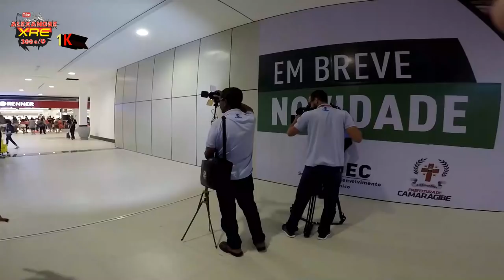Camará Shopping inauguração 02/05/2018 -XRE300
Fui conferir o primeiro shopping center da minha cidade Camaragibe o qual abriu suas portas hoje 02/05/2018.

I went to check out the first shopping mall in my city Camaragibe which opened its doors today 05/05/2018.

XRE300 2013

LaranjaMecânica
Alien Motos
Tasouza Rider
Queiroz_zs